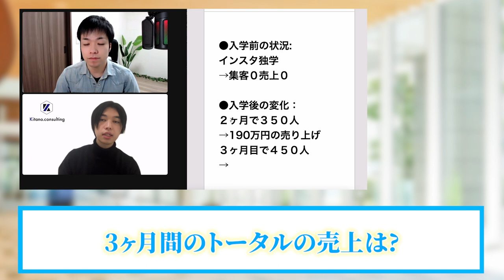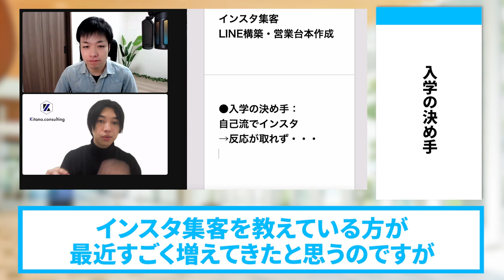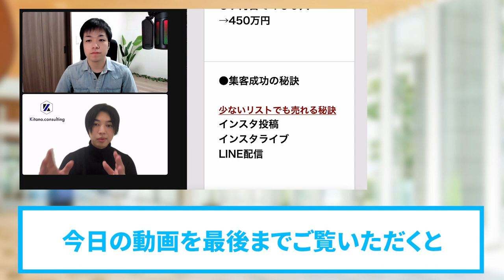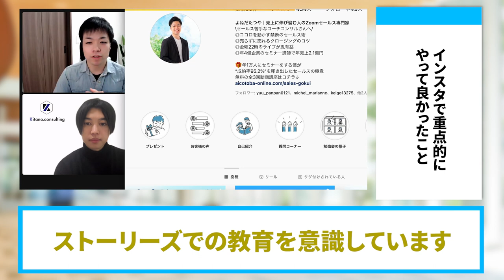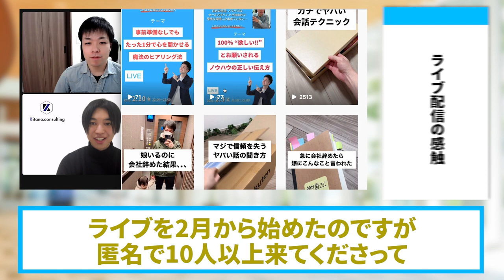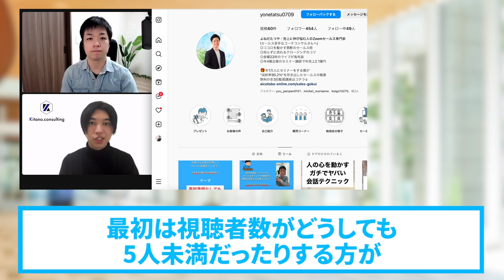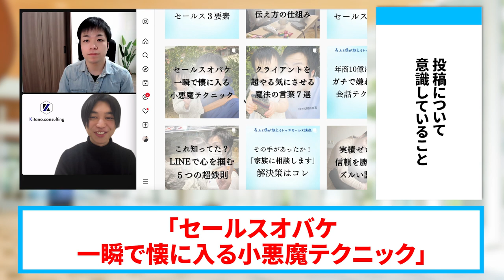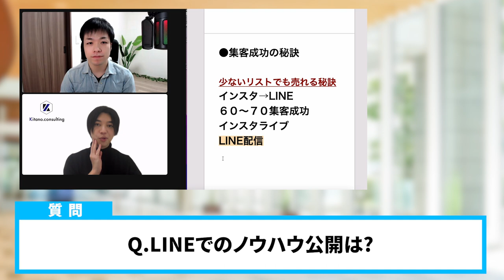【インスタ集客】フォロワー数４５０人で４４０万円売れたノウハウ大公開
（電子書籍）

　　  40000人以上の方が登録中！